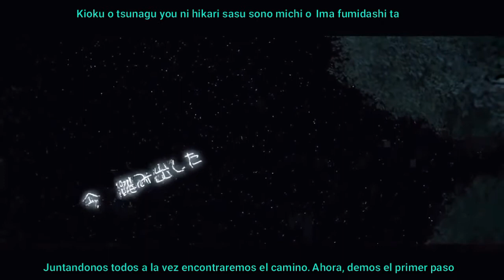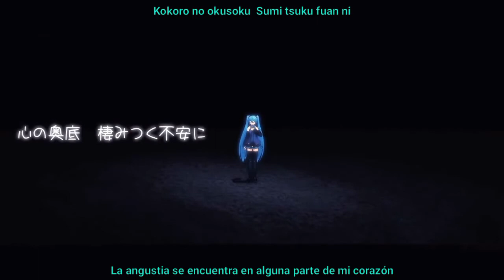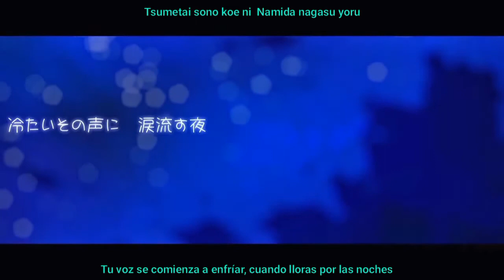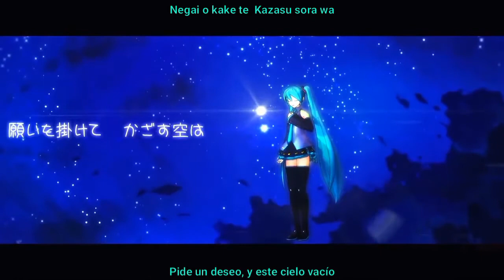[MMD] One Way [Hatsune Miku] (sub español) by: *Ciiel-nekko*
Weno aquí les traigo nuevamente mi canción favorita :3, recuerden que la letra está para fandub ya si la quieren usar simplemente denme créditos vale? n.n

También subiré la compi de tokyo teddy bear y la futari de para que las esperen n.n

El 31 subiré unas sorpresas por el aniversario de nuestra diva Hatsune Miku para que estén atentos al canal n.n

Weno *Ciiel-nekko* fuera ^^